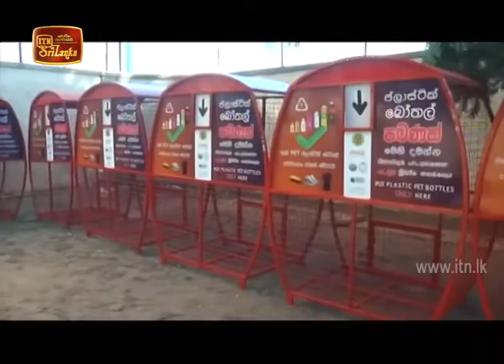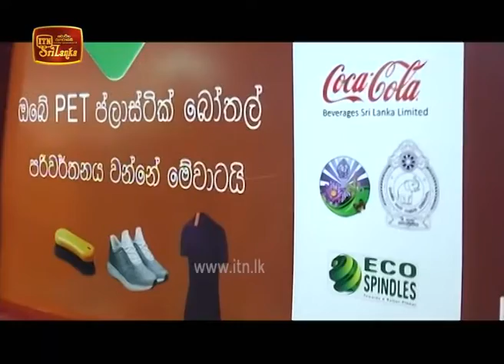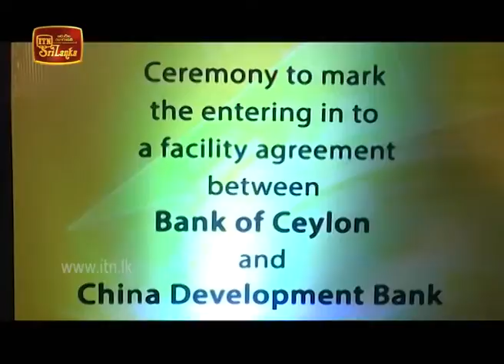ITN Biz News 2020-07-16